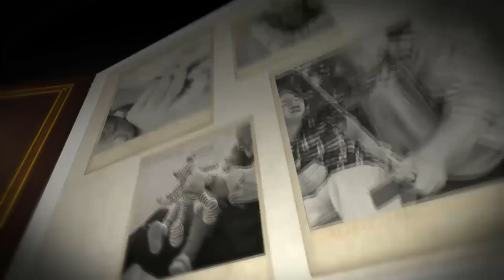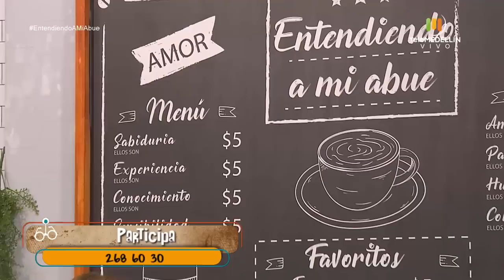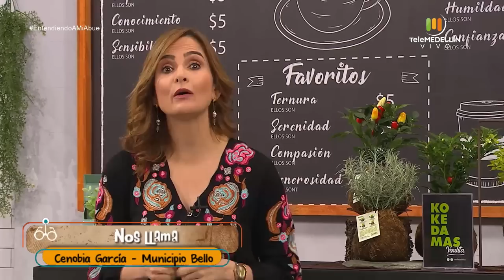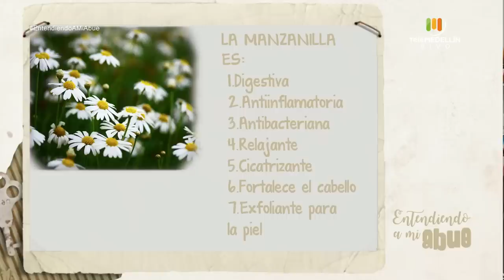La manzanilla y sus propiedades [Entendiendo a mi abue] Telemedellín